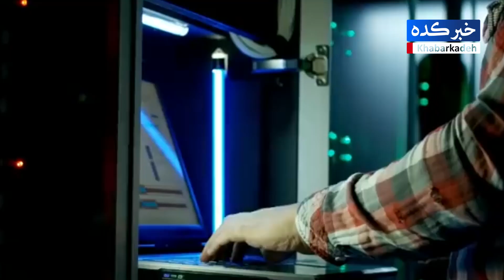!هک همزمان ۲ هواپیمای دشمن در مرز هوایی ایران